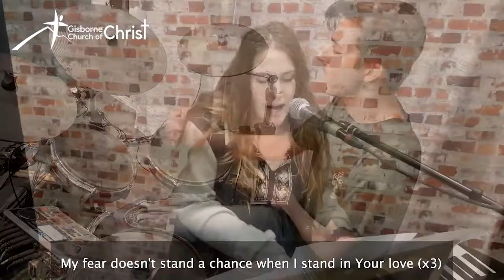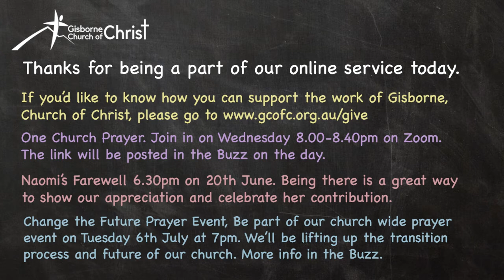Online Church Service - Gisborne Church of Christ (13th June 2021)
Good morning church! Welcome to another week of Church Online...

This week's service includes the third part in Rob Newton's series on 'Who's in the Mirror', a time of worship and a communion worship brought to us by Peter Gaschk.

Even though we may be apart, please engage with us by saying hello in the comments while watching today!